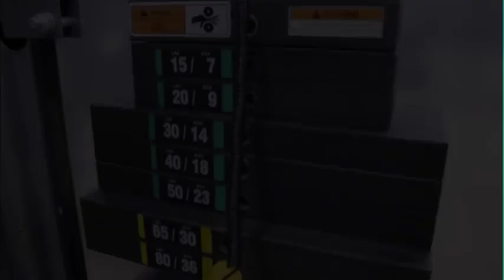BATATA-LEYVINA-PREPARAÇAO PARA MUSCLE CONTEST 2018